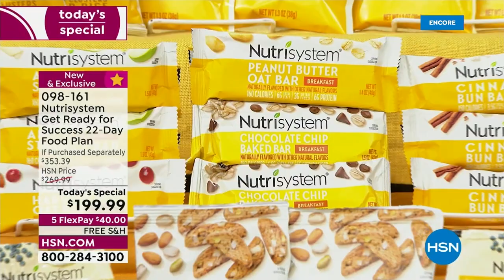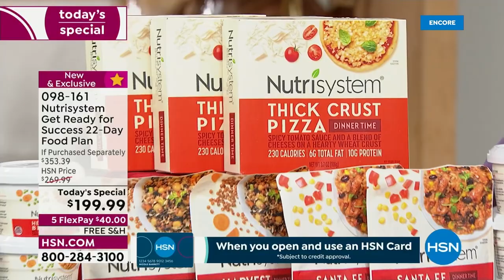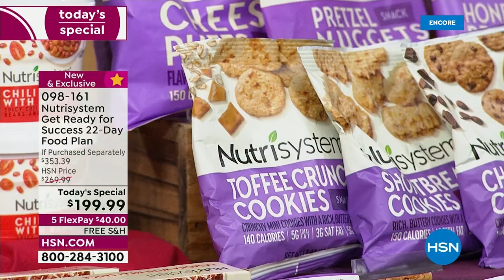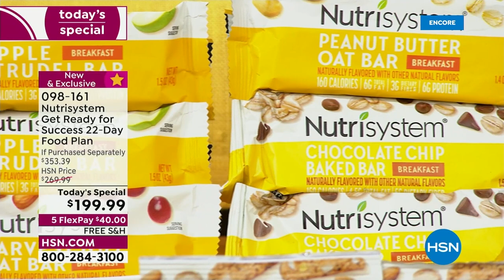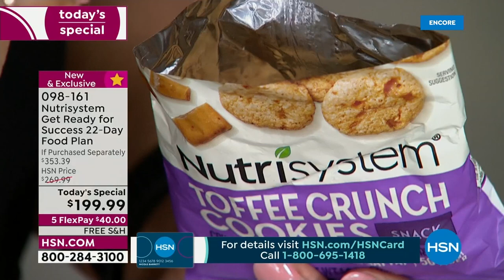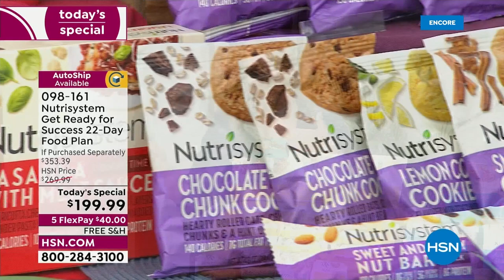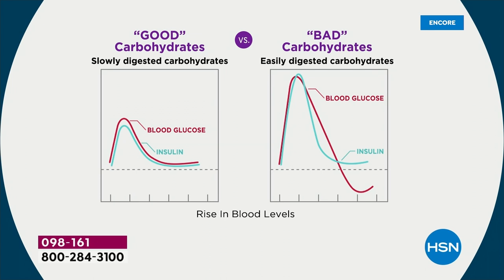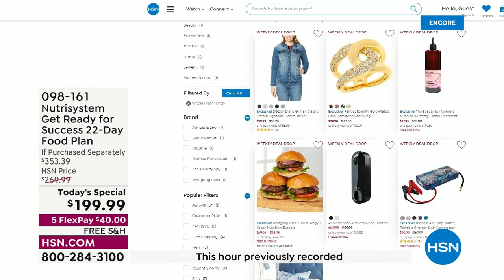HSN | Nutrisystem 08.22.2022 - 04 AM